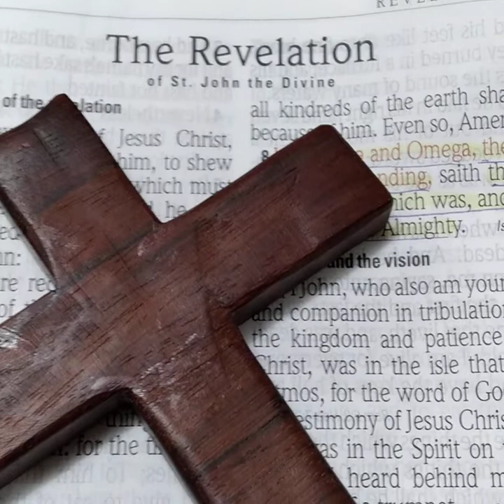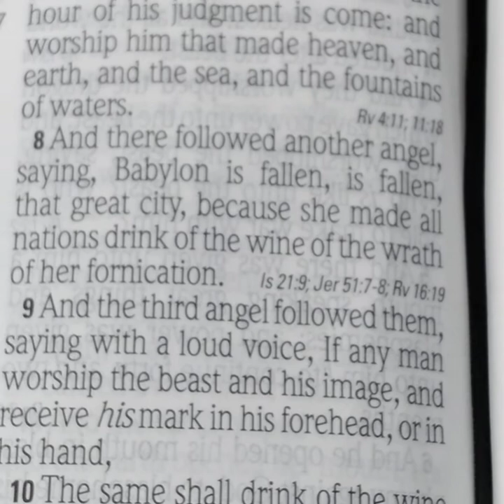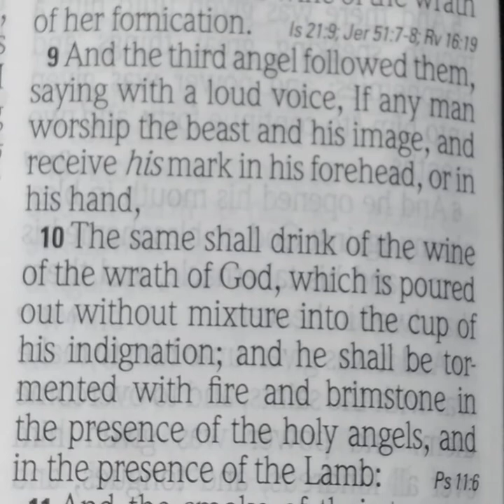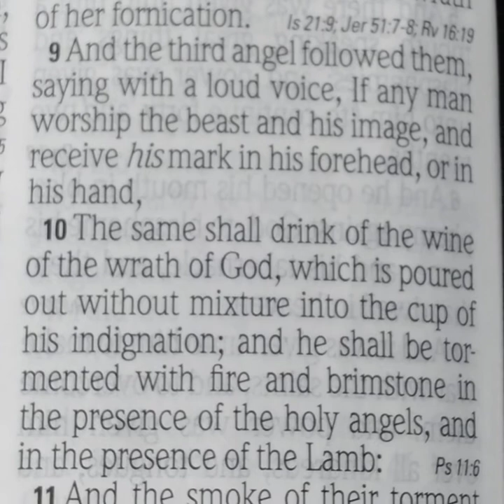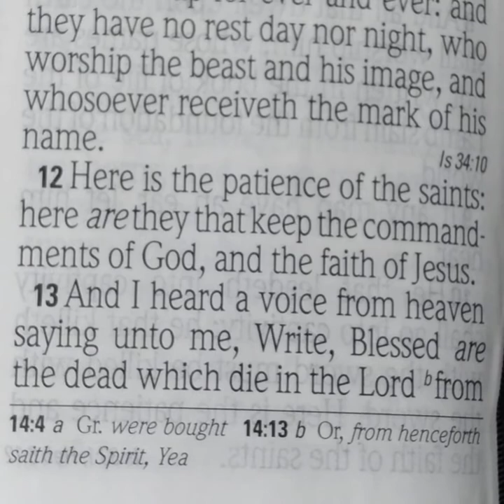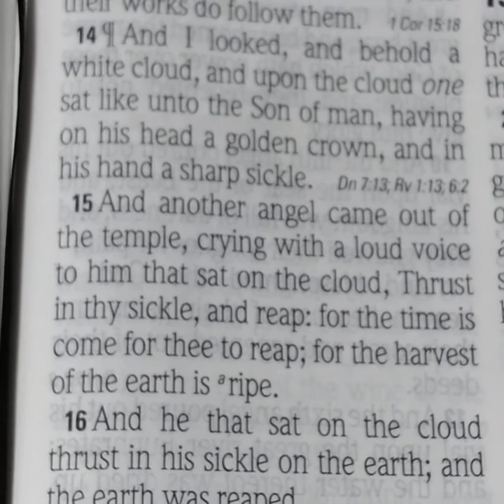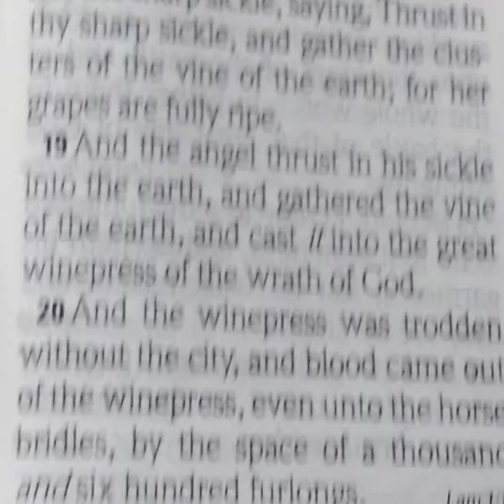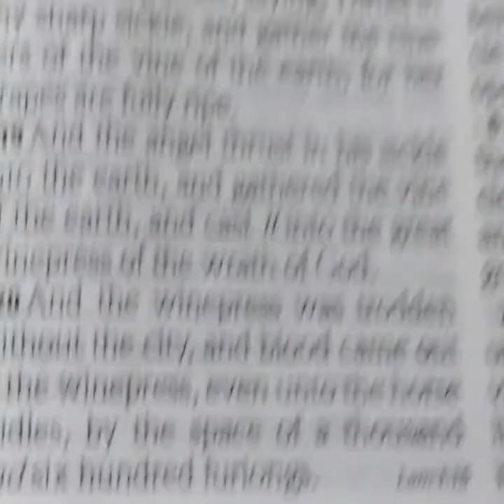Took The Mark O The Beast Then This Happens-Revelation Chapter 14:6-20-Timothy J Douglass Sr Part 26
What will happen to those who worship the beast and his image and willingly receive the mark of the beast? An angel with power of fire and brimstones. We have some choices to make. The Lord separating the righteous from the unrighteous. What are the benefits of fearing God instead of man?
Worldwide Revival. Please Pray For.
Revelations Chapter 14:1-5
FATHER

 AMEN

and

Amen